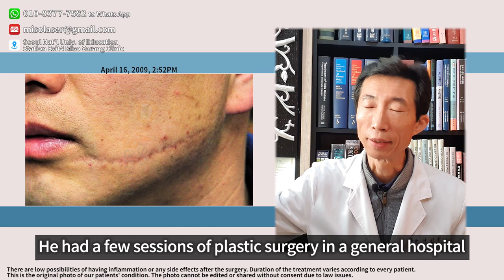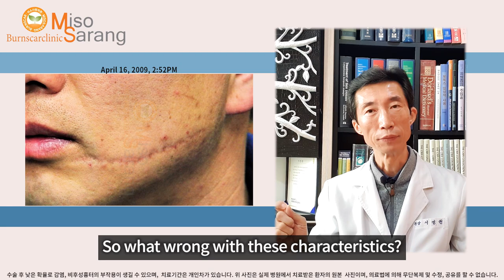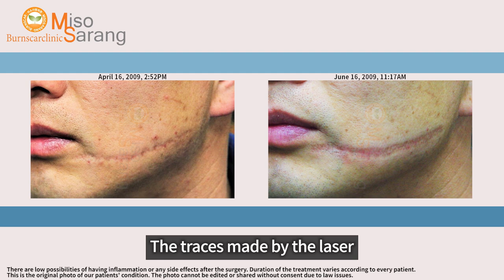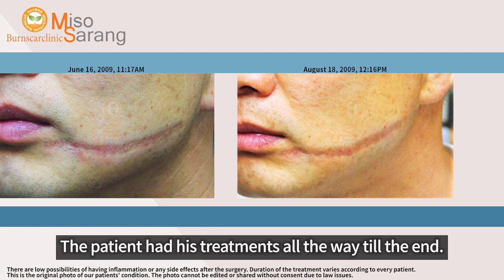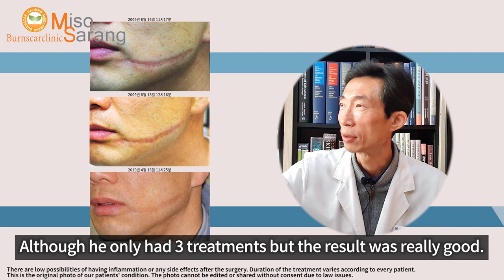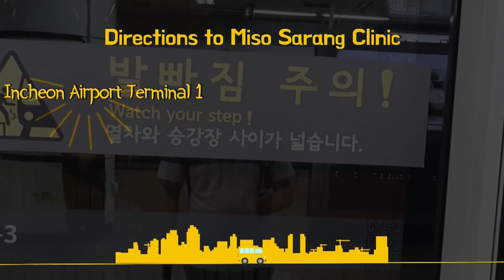［Scar clinic in korea］Scar revison on the face from an accident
Scar revison on the face from an accident(*Korea)

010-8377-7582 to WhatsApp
Adress : 서울 서초구서초대로 309 장안빌딩 나동 3층 (교대역 4번출구 바로 앞)
                3F 309, Seocho-daero, Seocho-gu, Seoul, South Korea

Hello!